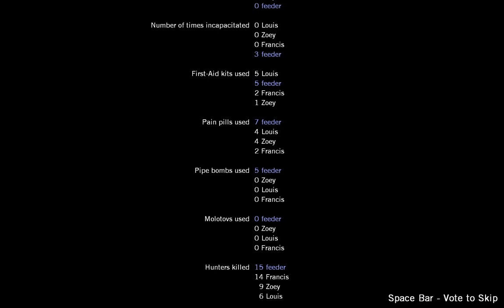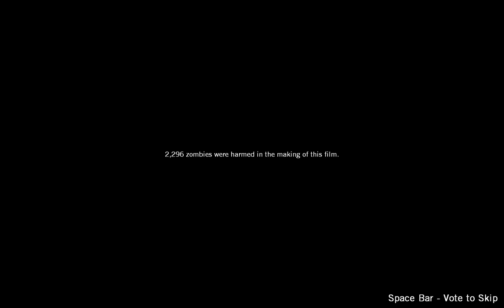Left 4 Dead (Death Air) - No Commentary Full Gameplay(PC)